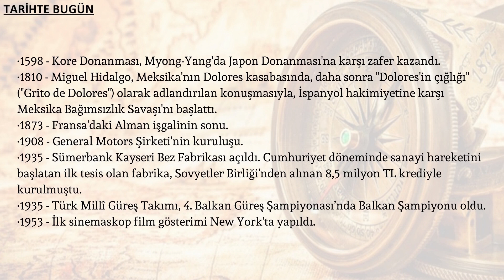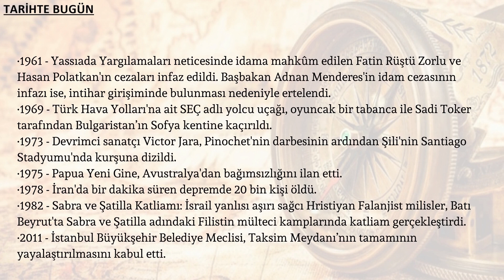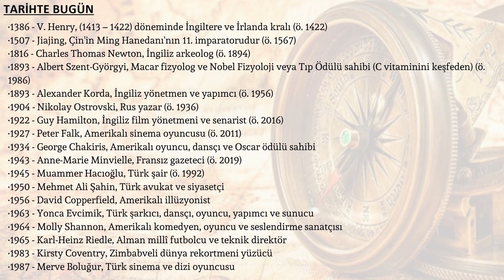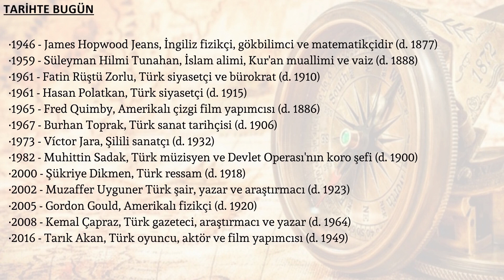Tarihte Bugün, 16 Eylül Gününün Olayları, Doğanları, Ölenleri